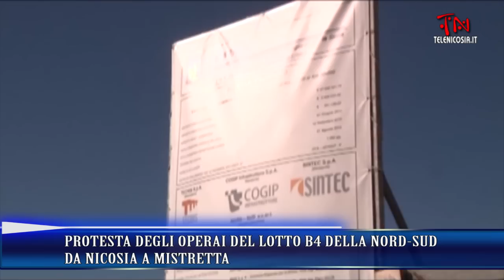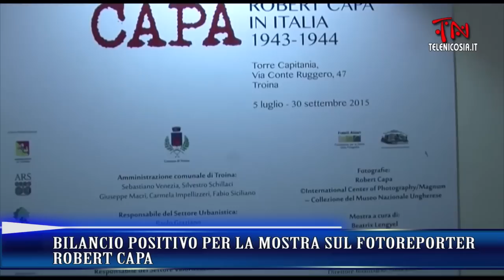TG TeleNicosia 10 novembre 2015